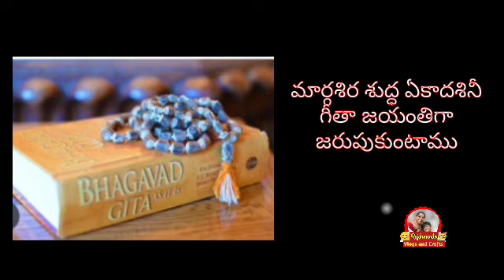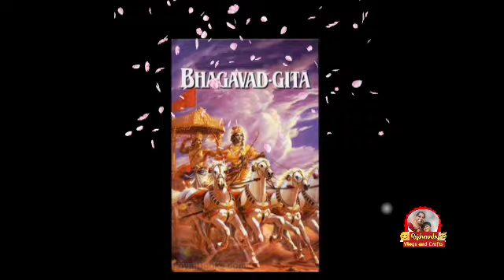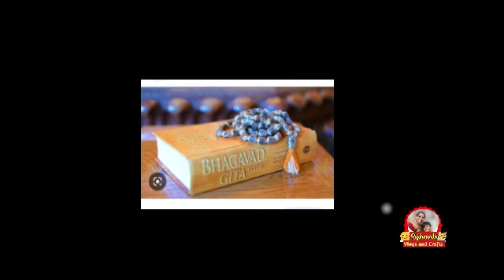Geeta jayanti Pooja vidhanam in Telugu| గీతా జయంతి పూజా విధానం |Gita Jayanti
Geeta jayanti Pooja vidhanam in Telugu| గీతా జయంతి పూజా విధానం| Geeta jayanti 2022 |Gita Jayanti

Geetajayanti Pooja vidhanam
Geetajayanti2022 date
GeetajayantiPooja2022
Geeta jayanti eppudu
Geeta jayanti pooja vidhanam in Telugu
BhagwatGeeta
krishna